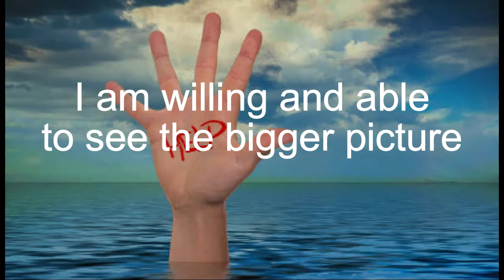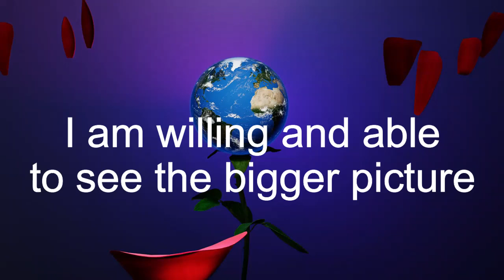Daily Inspiration: March 16, 2022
Marie T. Russell's Daily Inspiration

The focus for today is:  I am willing and able to see the bigger picture.

We may have a tendency to get so focused on the small details of our life that we forget the big picture.  After all, when we're busy struggling with day to day problems and challenges, it's not always easy to lift our eyes and see the light on the future's horizon.

The good news is that you are not alone. You are surrounded by helpful energy, and if you don't see it at this time, then ask for help. Ask out loud to the people around you, or ask silently for the Universe to send you the help you need.

We don't need to struggle alone when the Universe is filled with exactly what we need, when we need. Remember to ask for help and be willing to see the bigger picture, the one with the happy ending. The Universe is here, willing and able, to help us create the life we desire. Believe it and go for it.

Today's Daily Inspiration is excerpted from the InnerSelf.com article:

Change Can Bring New Life and Energy
Written by Marie T. Russell

This is Marie T. Russell, publisher of InnerSelf, wishing you a day of seeing the bigger picture (today and every day)

Join me again tomorrow for the Daily Inspiration and focus of the day.

Today, we are willing and able to see the bigger picture.

by Jacky Newcomb

Messages from Heaven cards fills a gap between the hugely popular ‘Angel Cards’ and the new fascination for ‘Afterlife Communication’. This distinctive 44 color card deck helps people to reach out to the other side of life in a familiar way. The deck can be used in numerous ways to connect with direction from loved-ones in heaven and for continued, positive and uplifting guidance and support.

The deck has been created with a ‘safe’ feel; beautiful images enhance the purposefully easy-to-use format. Simply select a card when you need divine inspiration or pick several to create readings for yourself and your friends. The enclosed booklet will give you the deeper meanings behind each card and enlighten you as to the continued connection between the realms.

Info/Order this card deck.